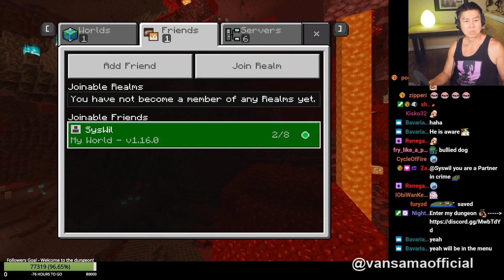Van Darkholme's First Attempt at Minecraft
Van Darkholme aka Vansamaofficial